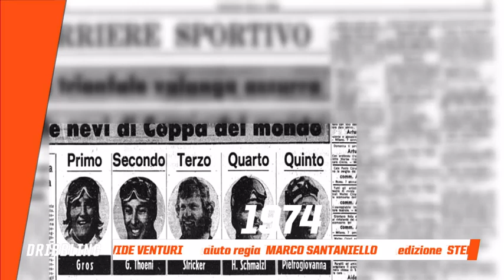1974 cosa accadde remember - eventi memorabili importanti mi ricordo - da Dribbling